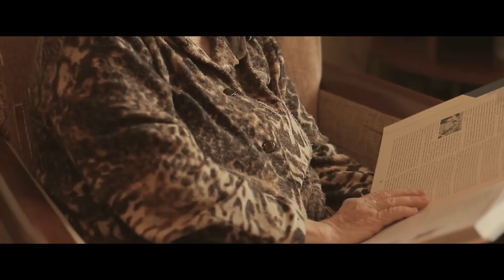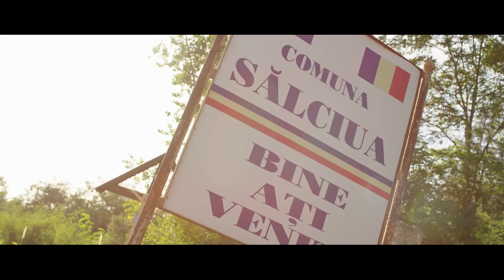Carmen de la Salciua ❤️ Florin Salam ❤️ Nicolae Guta 🥰 Manele Pentru Suflet 👑 Colaj Hituri Manele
Melodii pentru suflet cu Florin Salam ❌ Carmen de la Salciua ❌ Nicolae Guta 💕 Melodii Noi @nekmusictv

0:00 - Carmen de la Salciua - Iarasi bat la usa ta (Doamne vreau sa-ti cer ceva)
03:39 - Florin Salam - As vrea sa fiu nemuritor
08:15 - Carmen de la Salciua - Glasul maicutei mele
12:17 - Nicolae Guta - Cine sa-mi stie necazurile mie
16:50 - Florin Salam - Jumatate soarta
20:37 - Nicolae Guta - Paine coapta pe vatra